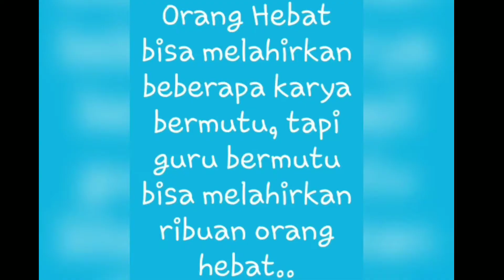PROFIL 2 SMPIT Mutiara Hati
SMP IT Mutiara Hati adalah Sekolah Asrama yang berlokasi di Kecamatan Purwareja Klampok Kabupaten Banjarnegara. Visi SMP IT Mutiara Hati adalah "Menjadi Lembaga pendidikan modern, unggul dalam pembinaan keislaman, keilmuan, berkarakter pemimpin dan berwawasan keumatan"

Program-program di SMP IT Mutiara Hati
A. program harian
1 Tahsin dan Tahfidz Al Quran
B. Program pekanan:
1. Pramuka JSIT
2. Ekstrakulikuler: SIlat, Bola Voli, English Club, Memasak, Desain Grafis.
3. Kajian Akhlaqul Banin (Siswa Putra) dan Akhlaqul Banat (Siswa Putri)
4. Kajian Tafsir Al Quran
C. Program bulanan
1 Krida: berenag, Berkuda dan Memanah
Program Terjadwal:
1. Tadabur Alam
2. Peringatan Hari Besar
3. Kegiatan Agustusan
4. Bulan Bahasa
5. Mukhayam Al Quran

Fasilitas
1. Asrama bersih dan nyaman
2. Kelas
3. Masjid
4. Lapangan Olahraga